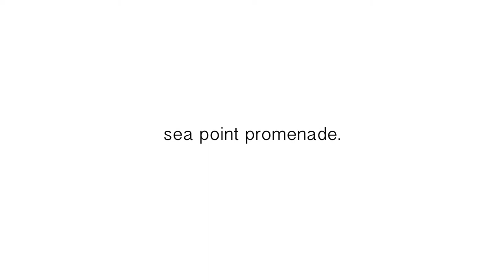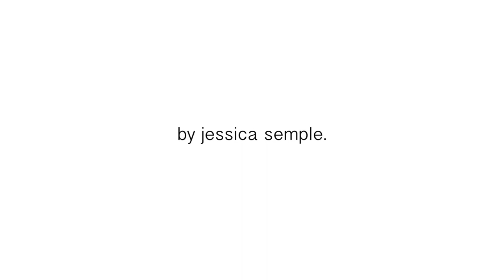Lifestyle | The Monday Squad, 30-01-2017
Life would be pretty unbearable without your squad, amirite? Check out our Instagram page if you would like to work with us on your own awesome project.

PLEASE NOTE: This video was a free shoot done for fun with friends. No income was derived from making this video.